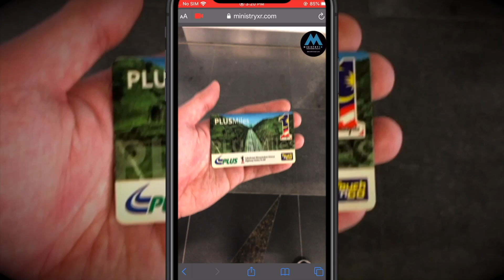AR GAMES AND GAMIFICATION SHOWCASE